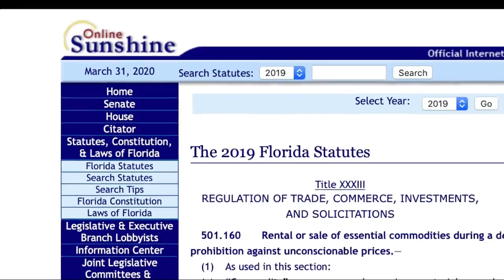AG's price gouging hotline ringing nonstop the past 3 weeks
The Florida Attorney General's price gouging hotline has been ringing nonstop for the past three weeks, according to the office.